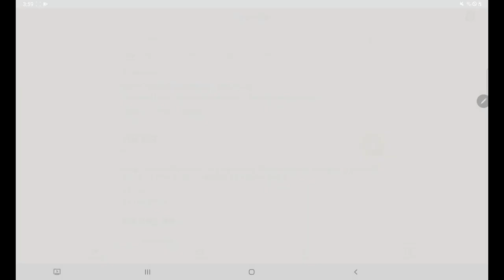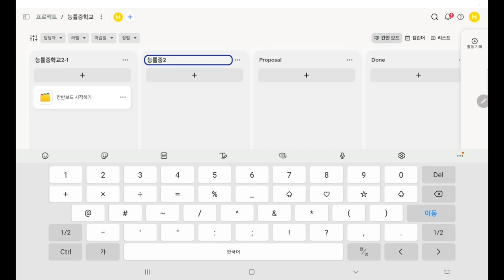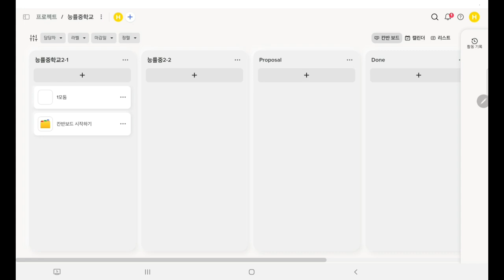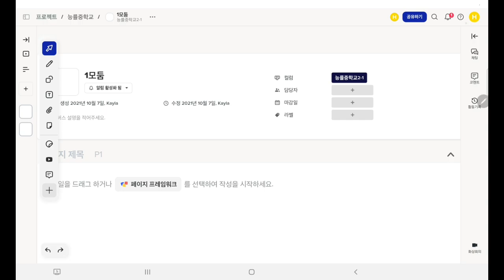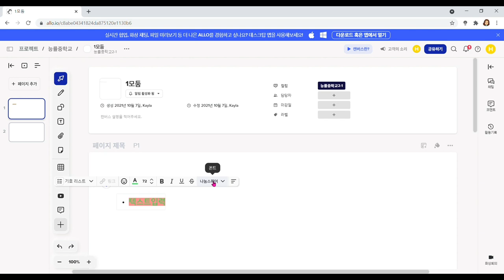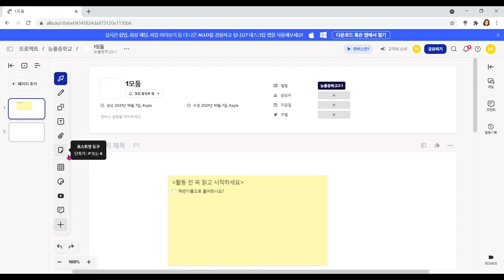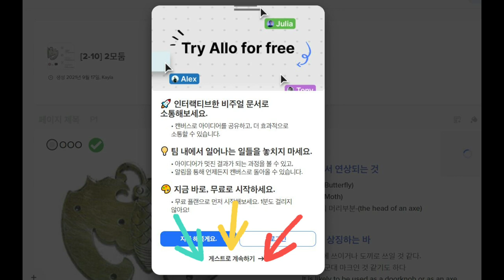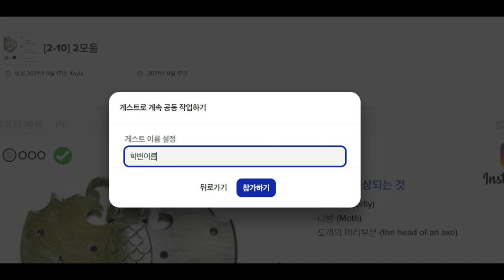[영어] 온라인 협업툴 'ALLO' 활용법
이번 영상은
실시간 비대면 수업에 활용하실 수 있는
온라인 협업툴 'ALLO'의 사용법과
장점 및 수업 활용 사례를 소개하는 영상입니다.

본 영상은 NE능률 영상콘텐츠연구회 소속 구희정 선생님(경기청계중)께서 제작하여 공유해주신 자료입니다.

NE능률 수업지원센터 바로가기